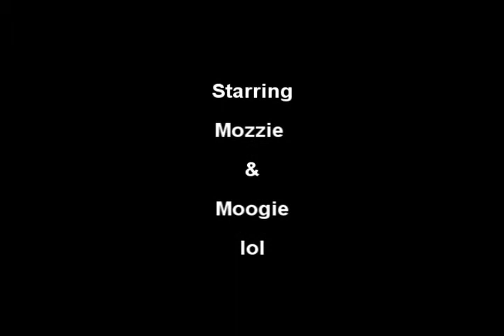Mozzie lost his mummy :D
Mozzie & Moogie messing about.